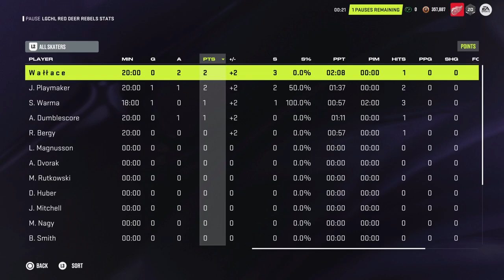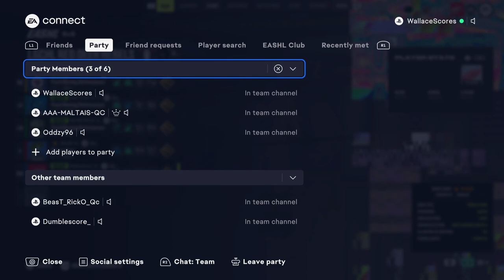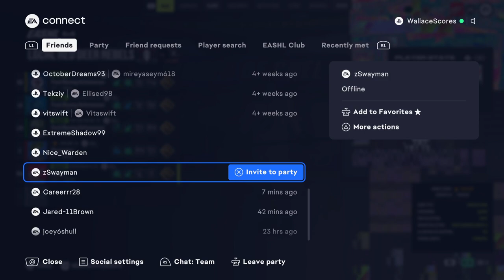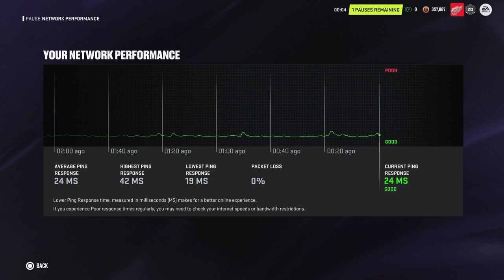LG Red Deer Rebels Game Night